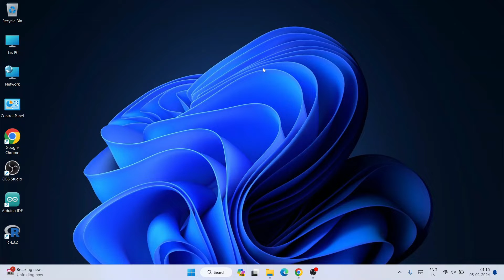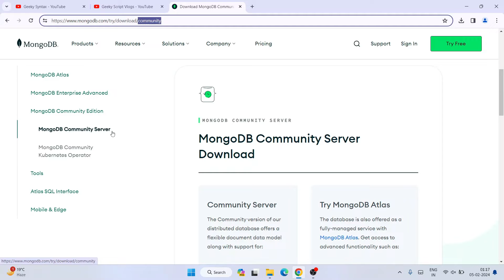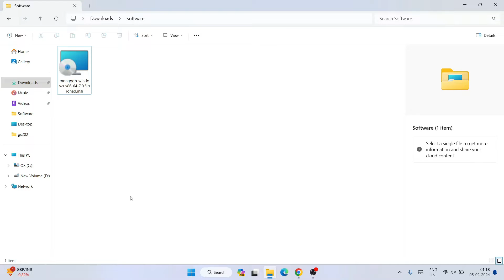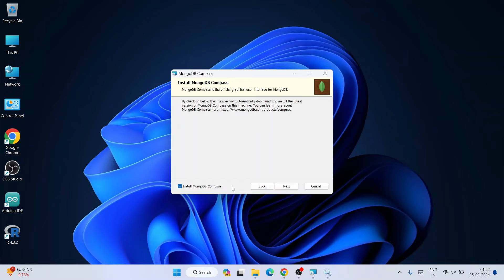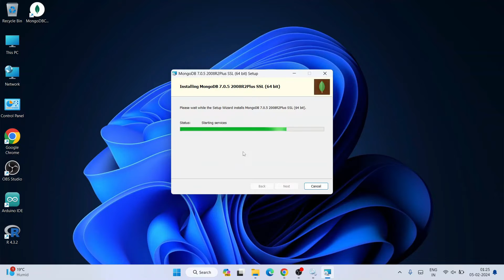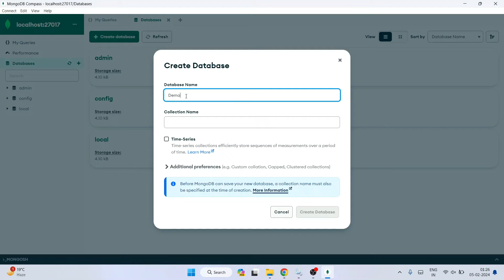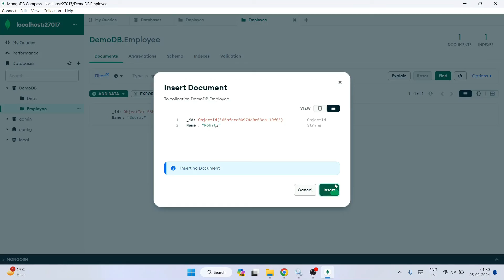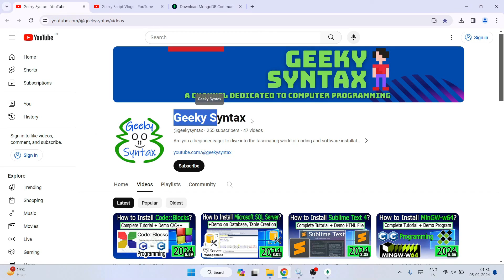How to install MongoDB on Windows 10/11 [ 2024 Update ] MongoDB Compass | Complete Guide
Hello Everyone! Today in this video I am going to step-by-step guide you on How to install MongoDB on Windows 10/11. Windows (64-bit).

After that, I am also going to show you How to Create a database and collections using MongoDB Compass GUI.

Step 1. First You need to download MongoDB software. So for that just go to the following link:
This page will lead to the MongoDB download page.

Find the installation file and click on it to download.
Now after downloading MongoDB save the file to the disk and follow the next step for installation.

Step 2. Install MongoDB
Double-click to run the MongoDB installation file. Just follow the prompt as shown in the video and install MongoDB on your OS.

Step 3. Now create a database and collection in your MongoDB and check whether everything is working fine or not.
:::SYNTAX:::
show dbs -  To print a list of all databases on the server.
use {db} - To switch current database to {db}
show collections - To print a list of all collections for the current database.
db.collection.find() - To find all documents in the collection and return a cursor.

Step 4: Now go to MongoDB compass and create a database by clicking on the create new database button.

Step 5: You can easily create collections and put data into it. You can always follow my video if u face any issues.

What’s the MongoDB Server?
-MongoDB community version offers a flexible document model along with ad hoc queries, indexing, and real-time aggregation to provide powerful ways to access and analyze your data.

What’s the MongoDB Compass Server?
-The GUI for MongoDB. Visually explore your data. Run ad hoc queries in seconds. Interact with your data with full CRUD functionality.

Topics addressed in this tutorial:
Install MongoDB on Windows 10
How to Install MongoDB and Get Started
How To Download And Install MongoDB Compass (GUI) On Windows 10 64-bit OS
Install MongoDB Compass (GUI) on Windows 10
How to Install MongoDB Compass (GUI) and Get Started